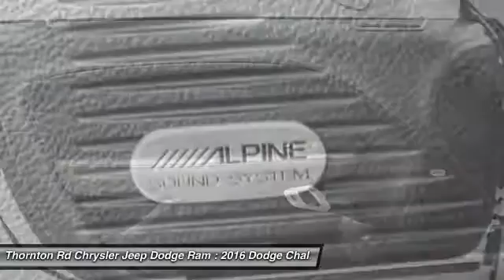2016 Dodge Challenger Lithia Springs GA 16809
8.4INCH TOUCH SCREEN RADIO! 30MPG! LEATHER BUCKET SEATS! NAVIGATION! AUX/USB/SD INPUT! SAT RADIO! BACK-UP CAMERA! REAR PARKING SENSORS! UCONNECT! HEATED/COOLED SEATS! KEYLESS ENTER N' GO SYSTEM! PERFORMANCE SUSPENSION! HEATED STEERING WHEEL! 7' INSTRUMENT CLUSTER DISPLAY! FOG LIGHTS! DUAL ZONE CLIMATE CONTROL! L.E.D DAYTIME RUNNING LAMPS! PROJECTOR HEADLAMPS! 20INCH ALLOY WHEELS! MESSAGE CENTER! HILL START ASSIST! ELECTRIC POWER STEERING! STABILITY/TRACTION CONTROL! RAIN/READY ALERT BRAKING! 360 AIRBAGS! OUTSTANDINGLY LOADED!!! Price does not include Tax, Title, License, Registration, and Doc Fee.  Customer must qualify for rebates - See Dealer for Details $2,000 - Southeast 2016 Bonus Cash SECGA. Exp. 07/05